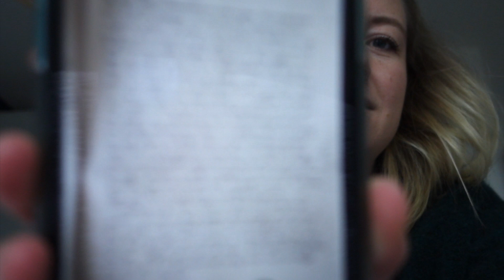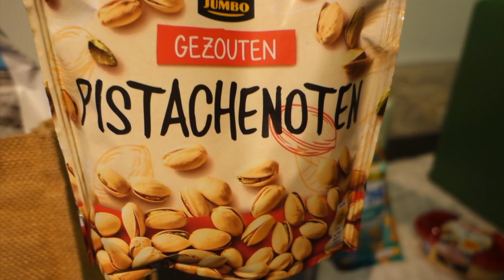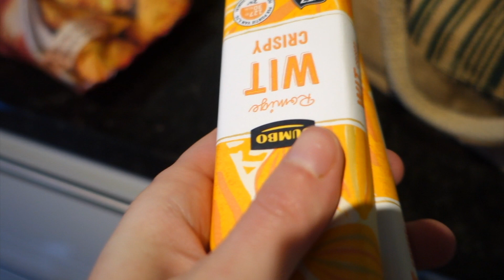Kerstinkopen doen & de tuin versieren | Vlogmas dag 22 🎄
Welkom op mijn YouTube kanaal! Hier vind je video's en vlogs over de daily struggles in mijn leven als young professional. Ik werk als Growth Marketeer bij Frankwatching en heb mijn eigen platform - Lifejunkie.nl. En daarnaast vlog ik ook af en toe. Leuk dat je erbij bent :-)!

Wil je als eerste op de hoogte zijn van mijn nieuwe video's?